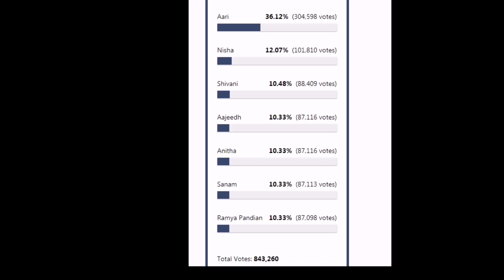இந்த வாரம் பிக் பாஸ் வீட்டை விட்டு வெளியேறப் போவது யார் தெரியுமா? வெளியான அதிர்ச்சி தகவல்!